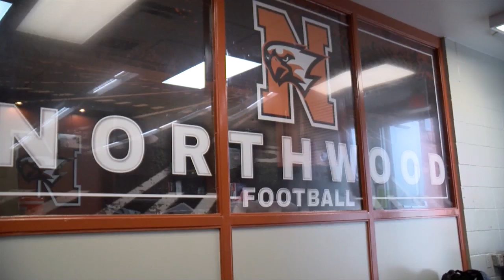Northwood Football uses Zoom to stay connected